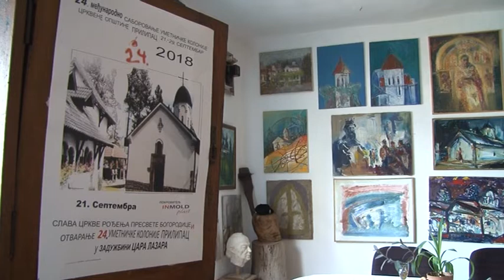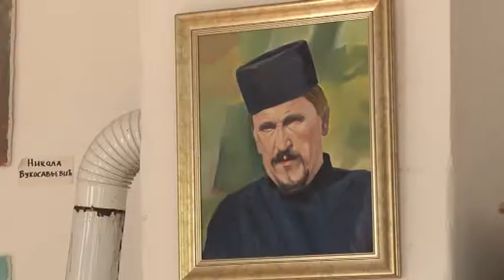22 09 2018 OTVARANjE 24 LIKOVNE KOLONIJE U PRILIPCU